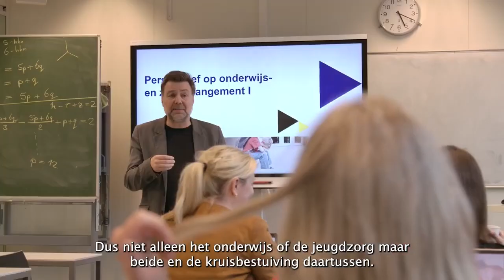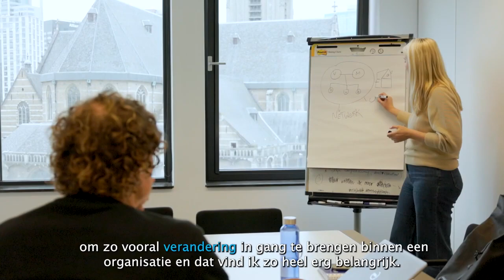HvA master Pedagogiek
Studenten van de masteropleiding Pedagogiek aan de HvA vertellen waarom zij voor deze opleiding hebben gekozen. Evelien, docent van de opleiding, vertelt daarnaast meer over de toegevoegde waarde van deze master.